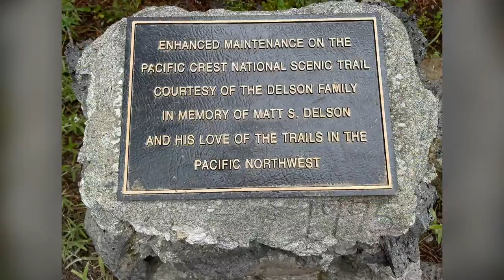PCT In Photos - Trout Lake to White Pass